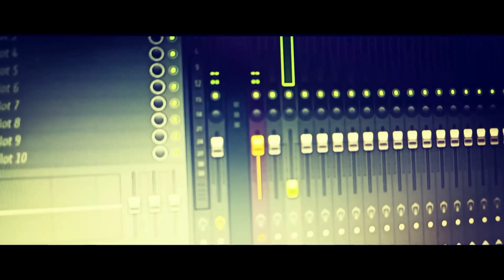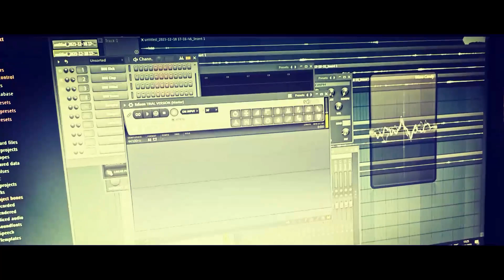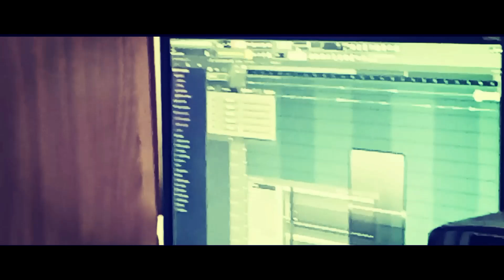Hopeless - (Hard Times) - Living World - (Official Video)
Vocal: Khan Shtorh, Richard Freeman
Lyrics: Khan Shtorh
Cover: Lorine Arzumanyan
Genre: Acoustic

LYRICS

[Verse 1]
My insides are falling apart from suffer ideas
my thoughts are fixated on the irrevocable past

[Chorus]
Those days, swallowing me
whispers in my ear
"Come back to me"
I know my actions were hopeless
what is lost cannot be returned
it is hopeless

[Verse 2]
And yet I'm trying hopeless
get back what was blown away
to the still again
I'm trying senseless
it feels like I lost my home
remember what before

[Pre – Chorus]
And I'm still waiting
realizing that I missed my chance
I wish could wake up right now
in the arms of the light that was once there now

[Chorus]
what is lost cannot be returned, it is hopeless

[Bridge]
Wake up, and show me the way
give me a reason a start again
Hear me